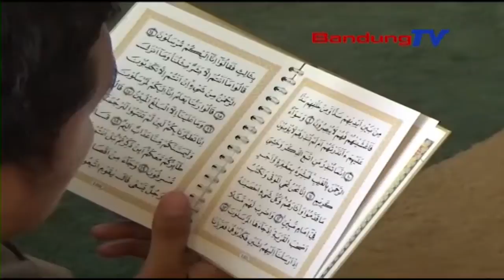Elemen Mahasiswa Se Sumedang Gelar Sholat Ghaib dan Doa Bersama